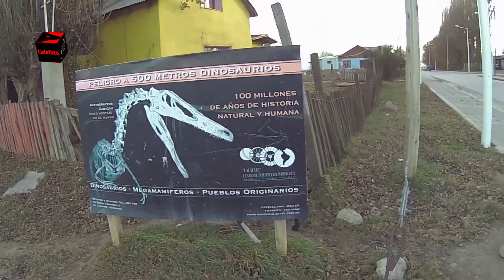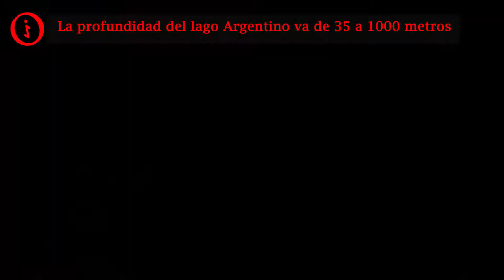Lago Argentino (Calafate)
el hermoso lago Argentino con sus aguas turquesas